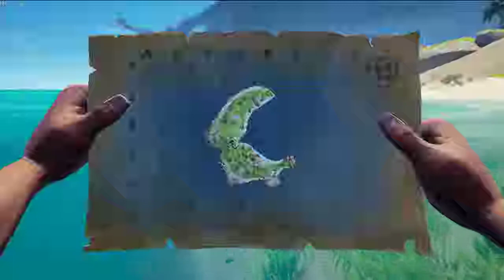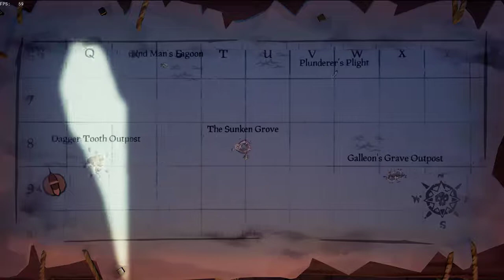Sea Of Thieves - 2 Player Sloop Adventures! | #1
You can catch us live playing this game at our Twitch Stream:
Twitch.tv/NeanderthalGamingTV

Sea of Thieves is a shared world action-adventure video game developed by Rare and published by Microsoft Studios for Microsoft Windows 10 and Xbox. The game allows players to take the role of a pirate, sailing the seas of a fantastical world either solo or as part of a crew of up to four players. The game features both co-operative and player versus player combat. It was released worldwide on 20 March 2018 and received mixed reviews from critics.

Sea of Thieves is a pirate-themed action-adventure cooperative multiplayer game played from a first-person perspective. The game features cross-platform play between Windows-based personal computers and Xbox One video game consoles. A group of players travel and explore an open world via a pirate ship and assume different roles such as steering, hoisting sails, navigation, and firing cannons. Players will embark on quests, collect loot and engage in combat with other players. Sea of Thieves is a shared game world, which means groups of players will encounter each other regularly throughout their adventures. The game has a cartoonish art style and an exaggerated physics engine that allow players to perform stunts, like being shot out of ship cannons.

Players can collect coins by completing missions called voyages, taking loot from other ships, or raiding a skeleton fort that contains large amounts of gold. The gold can be used for purchasing everything from re-skinned weapons to new hulls and sails for the ship. These items are purely cosmetic; however, and in no way affect combat. The weapons are all given to the player at the start of the game, and have 5 rounds of ammo before needing to find an ammo box to restock. The four playable weapons are as follows: a flintlock, a blunderbuss, a bolt-action rifle, and a sword. Only two weapons can be carried at once.

Sea of Thieves received "mixed or negative" reviews from critics, according to review aggregator Metacritic. Many noted that the game was lacking in content, and knocked Rare's decision to charge full-price.

Writing for Polygon, Russ Frushtick gave the game 6.5/10, saying "Sea of Thieves has the foundation of an incredible experience. It is a true pirate game that simulates the experience of piracy perfectly. And yet, after those first few jaw-dropping hours, you’re going to start feeling less like Blackbeard and more like Blackbeard’s accountant." Similarly, Kirk McKeand of VG24/7 wrote that the game "just needs more. It needs more ways to play, more mission variety, more enemy variants than just different coloured skeletons, and more meaningful progression. If these things don’t appear soon, I can see player numbers dropping off substantially after a short while." Michael Goroff of Electronic Gaming Monthly gave the game a 6/10, writing "Sea of Thieves' world isn’t completely lacking in achievement, thanks to its luscious visuals and excellent sailing mechanics, but it feels completely undercooked in terms of actual gameplay. Perhaps ironically, Sea of Thieves feels like the skeleton of a game rather than a fully realized experience." IGN's Brandin Tyrell gave the game 7/10, writing that it had "a good foundation that's fun with friends" but was bogged down by a repetitive grind.